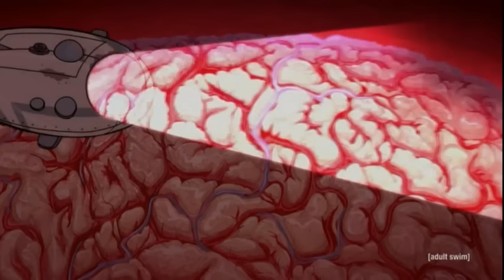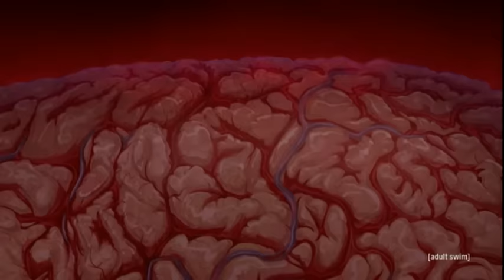The Boys meet The Sevens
That's because you're clones.